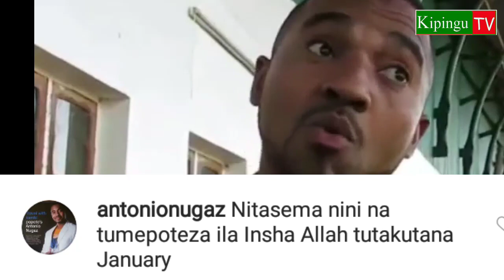Nugaz Anavyo Wachanganya Mashabiki wa Soka Nchini! Hapa Umemuelewa Vizuri?